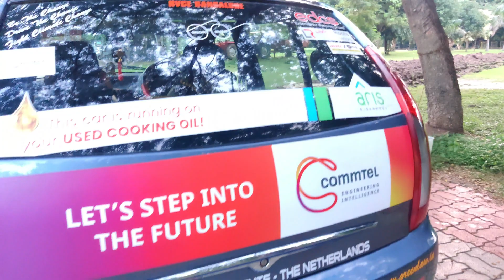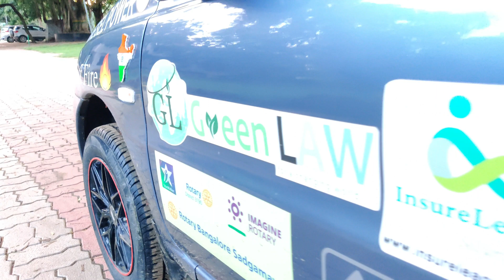Bio-Diesel , an effective alternate fuel.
Vehicular pollution is one of the major contributors to climate change.
For a country like India, Oil import is the single largest bill on our forex reserves .
Bio-Diesel and Bio ethanol are one of the answers to Petrol and Petroleum diesel. Blending bio diesel with petroleum diesel decreases vehicular pollution and saves precious forex reserves.
Bio-diesel is produced from waste cooking oil which otherwise would have flowed from the kitchen sinks to water bodies. Discharge of waste cooking oil into water bodies is a major reason for poor quality of urban water bodies. Sometimes waste cooking oil is reused by roadside eateries . Used cooking oil is dangerous for human consumption and can lead to major health issues like stomach cancer.

To demonstrate the efficacy of bio-diesel, we have carried out a few expeditions across the country. This is one of them. This time we have used an Indian make Car (TATA INDICA) and all Indian made accessories and of course locally made bio-diesel.

One of our well wishers and former employee Mr Avinash has a masters degree in environment with specialization in bio-diesel. He has driven bio-diesel powered vehicles across Europe, Africa and Asia. He is the force behind all the bio-diesel related initiatives .

Not only is he promoting bio-diesel, he also has a for-profit company called green-law which is making bio-diesel and various household consumables from the by-products of bio-diesel.